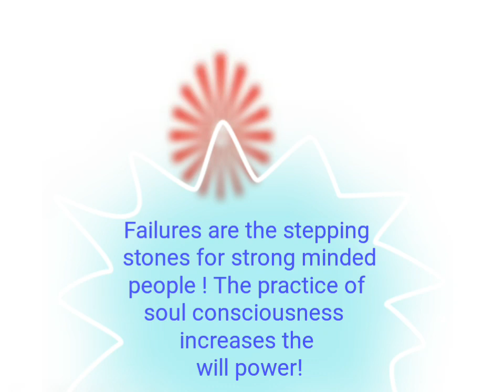The Stepping Stones !